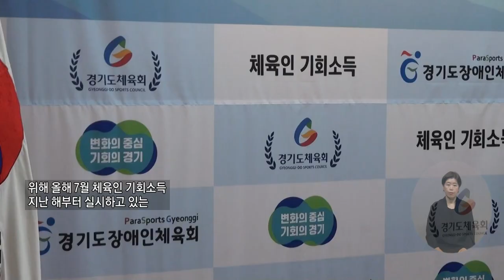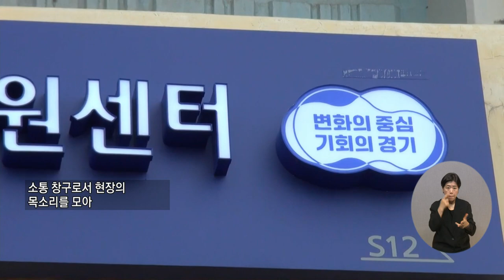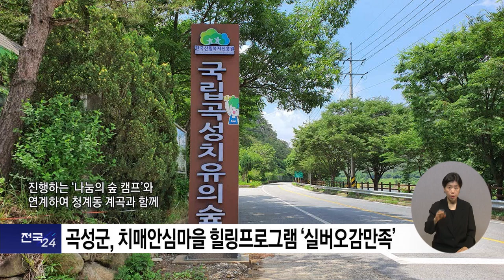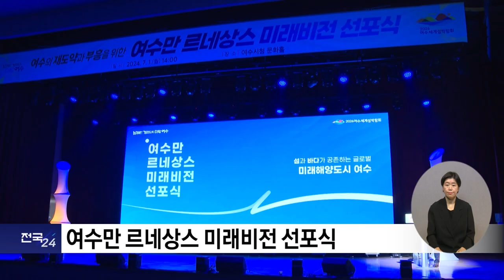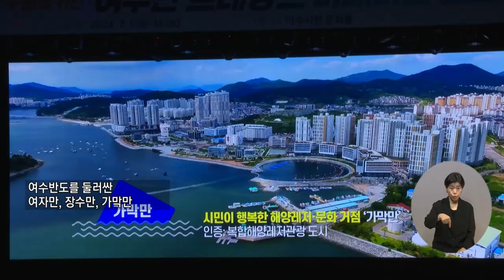복지TV뉴스_전국24 주요뉴스